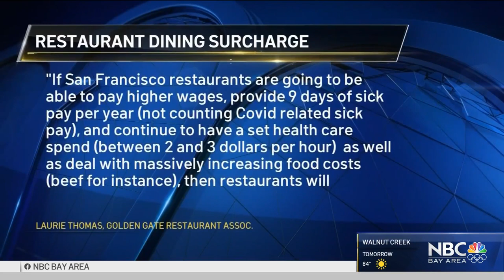Some SF Restaurants Adding Dining Surcharge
It may cost you more money next time you dine out in San Francisco. As some restaurants adding a dining surcharge. Terry McSweeney reports.